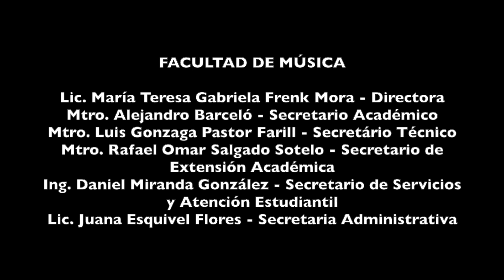IVÁN RODRíGUEZ - CLARINETE BAJO COMPLEMENTARIO/2º SEMESTRE - BOZZA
BALLADE (1939)            Eugene Bozza (Francia 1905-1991)

Iván Trinidad Rodríguez Miranda - Clarinete Bajo/2º semestre
Sarahí Hernández Castro - Piano

Recital de Fin de Curso "Clarinete Bajo Complementario" 2019
Profesor: Antonio Rosales

FACULTAD DE MÚSICA
Sala Audiovisuales
30 de mayo de 2019